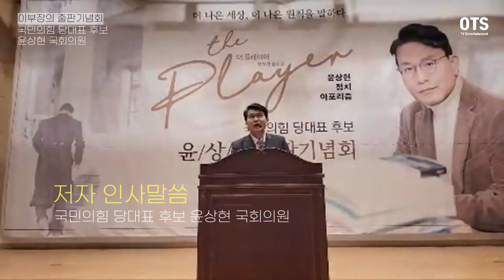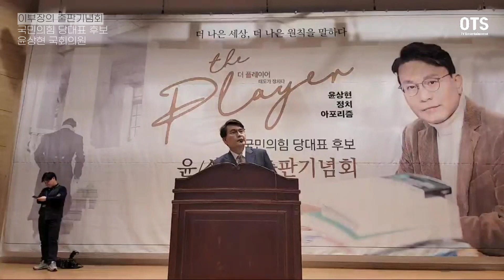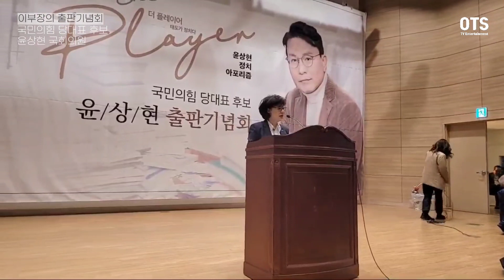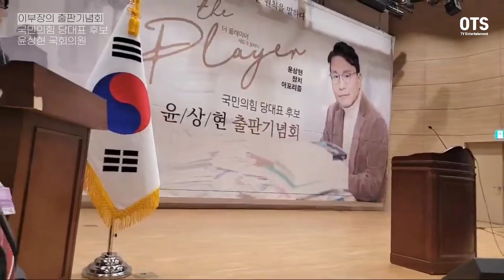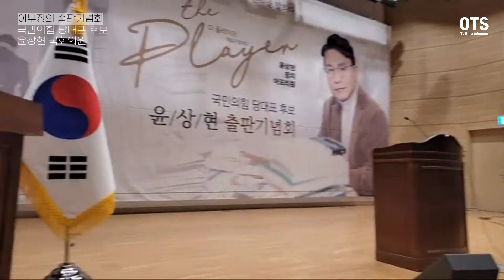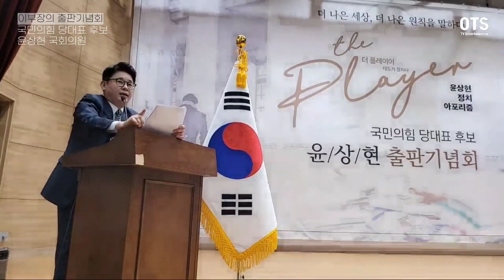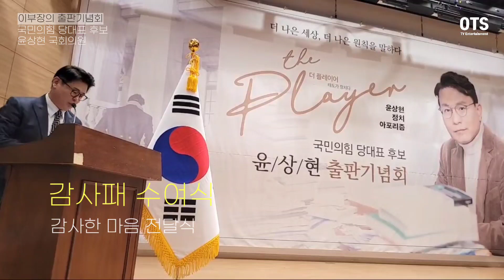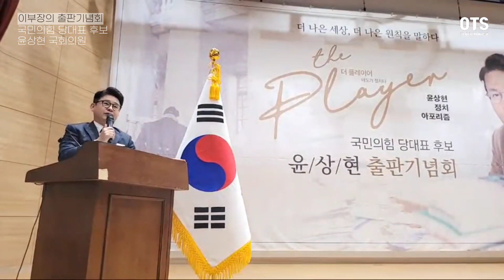국민의힘 당대표 후보 윤상현 국회의원은 (인천 동구미추홀구을) 1일 오후 2시30분국회 의원회관 대회의실에서 김병찬 아나운서 사회로 '더 플레이어' 출판기념회을 개최했다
타임라인
식순
00:00:55 사회 김병찬 아나운서

00:01:00 축사 이재오 전 국회의원 국민의힘 상임고문 소개

00:01:05 축사 이재오 전 국회의원 국민의힘 상임고문

00:04:49축사 김영우 전 국회의원 (현.안철수 경선 캠프 선대위원장)

00:09:53 사회 김병찬 아나운서 설명및 유동적 식진행광고
               .안철수 경선 캠프 선대위원장의 안철수 의원 비공식적발언

00:10:25 식전공연 밴드소개  장애 팝밴드 그랑그랑 소개

00:10:49 식전공연 밴드소개  장애 팝밴드 그랑그랑

00:10:51 식전공연 중 윤상현 국회의원 입장

                 사회 김병찬 아나운서 공식 출판기념회 시작
                  윤상현 국회의원 입장 박수 환영
                사회 김병찬 아나운서 설명및 유동적 식진행 광고
00:11:00 축사 박대출 의원 (경남 진주시갑)

00:12:14 사회 김병찬 아나운서 공식 출판기념회 시작소개

00:12:39 국민의례 사회 김병찬 아나운서

00:13:02 가장 귀한 내빈 한분 소개 윤상현의동지여러분(의원님의생각)

00:14:01 윤상현 국회의원 인사말

00:24:42 기념촬영

00:27:24 축사 정우택 국회부의장 국회의원

00:34:03 축사 서병수 국회의원 (부산 부산진구갑) 전 부산시장

00:40:35 사회 김병찬 아나운서

00:40:36  축사 조해진 국회의원 (경남 밀양시의령군함안군창녕군)

00:46:35 축사 허명 한국여성단체협의회 회장

00:49:35 축사 이인제 전 국회의원 전 경기지사

00:55:05 축사 김호일 대한노인회장

00:59:12 축사 오장섭 전 국회의원 전 건설교통부장관

01:06:44 축사 김종인 전 국회의원 대한발전전략연구원 이사장

01:11:06 축사 김일윤 전 국회의원 대한민국 헌정회 회장

01:17:36 영상축사 주호용 국회의원 국민의힘 원내대표

01:19:48 영상축사 안철수 국회의원

01:21:52 영상축사 김병준 사회복지공동모금회 회장
                  전 교육인적자원부 장관, 부총리
01:24:59 영상축사 성일종 국회의원

01:26:51 사회 김병찬 아나운서

01:26:52축사 정성호 국회의원  (경기 양주시)

01:33:03사회 김병찬 아나운서 진행

01:33:05  축사 유준상 전 국회의원
             21세기경제사회연구원(이사장),한국정보기술연구원(원장)
01:42:03  사회 김병찬 아나운서 진행 행사준비

01:42:04  축사 곽정현 전 충청향우회 중앙회 총재

01:46:21 축사 최병국 (사)해병대전우전국총연맹 총재

01:50:10 감사패 전달 감사한 마음 전달식

01:59:14 등채 전달식

02:01:00영상축사 이진삼 전 국회의원

02:03:10 축사 박병석 전 국회의장

02:03:50 서평 오경훈  전 국회의원

02:08:32 폐회선언

02:11:00 사진촬영및 저자사인회